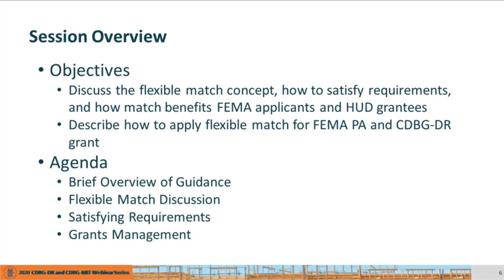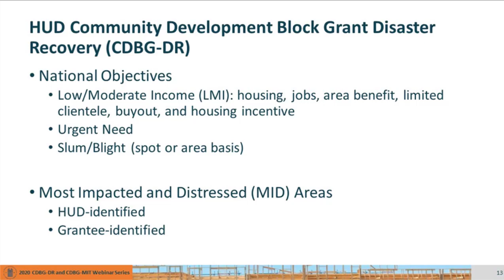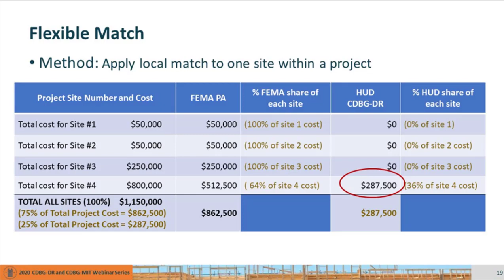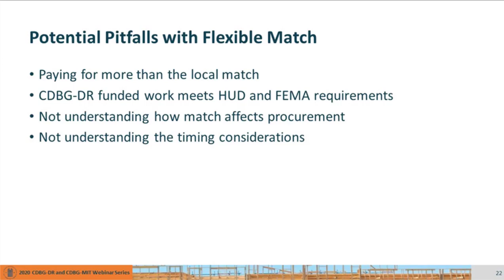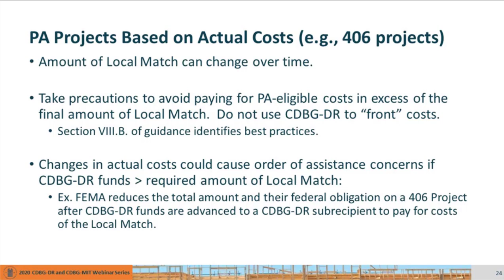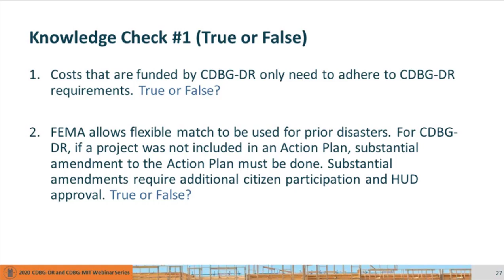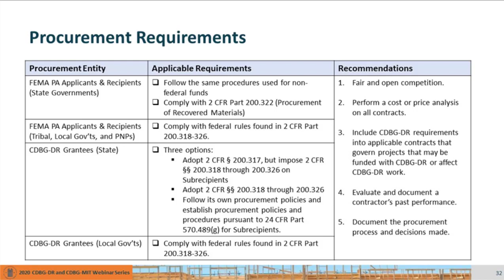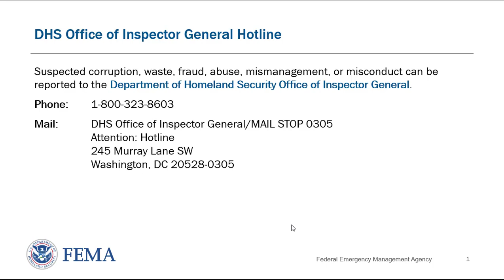HUD and FEMA Match Guidance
Joint Guidance for Use of the Department of Housing and Urban Development's (HUD) Community Development Block Grants for Disasters (CDBG-DR) funds as non-federal cost share for FEMA's Public Assistance (PA) Program - A recording of the National CDBG Rollout Webinar - Created 11/4/2020.